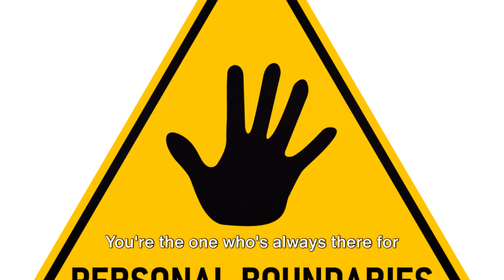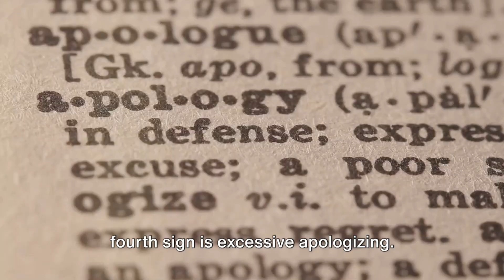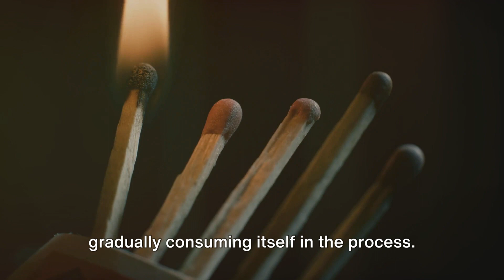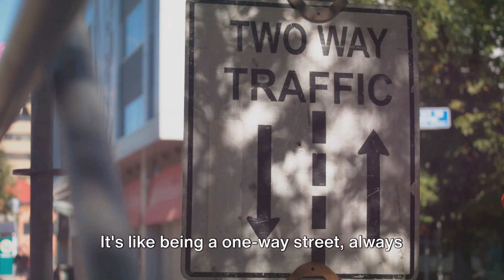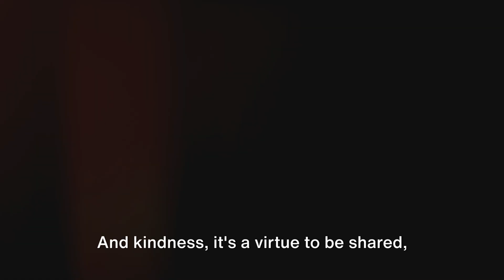Too Nice for Your Own Good? 15 Signs to Watch Out For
In this insightful video, we'll explore the 15 tell-tale signs that you might be too nice, and more importantly, how to strike a healthy balance. Drawn from a popular article, this video will take you on a journey of self-awareness and self-improvement.

Discover the subtle cues that indicate you're giving too much of yourself, from constantly saying "yes" to feeling drained after social interactions. Learn practical strategies to set boundaries, prioritize your needs, and cultivate authentic, mutually beneficial relationships.

Whether you're a people-pleaser by nature or simply want to enhance your self-care practices, this video is your guide to navigating the delicate art of being kind without compromising your own well-being.

OUTLINE:

00:00:00 Introduction
00:00:21 Signs 1-5
00:01:19 Signs 6-10
00:02:12 Signs 11-15
00:03:50 Conclusion